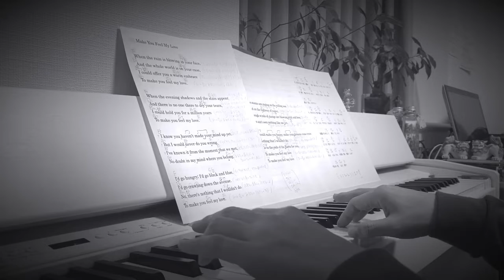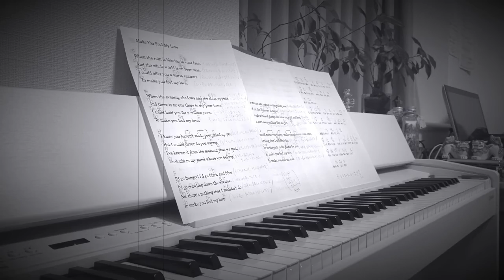Make You Feel My Love （小声でこそ〜っと）【お部屋 de ひでぼっち】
ヤマハ音楽振興会認定講師。立川、戸塚、有楽町にて、
ボーカル、ゴスペル、健康と歌のレッスンを行なっています。

【お部屋 de ひでぼっち】

自宅マンションの一室から、近所迷惑にならない程度に、
弾き語りでワンコーラス、ひでがひとりぼっちでお届けします。
ピアノ🎹修行は道半ば。果てしなく先は長い…。

ブログはこちら⬇️超不定期ですがライブ情報なども。